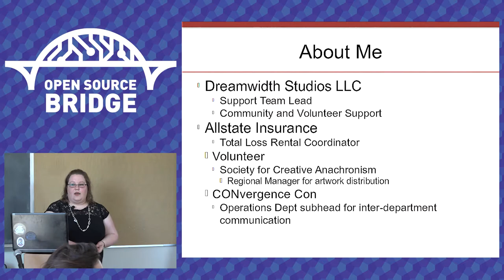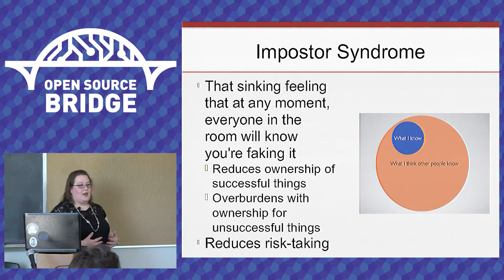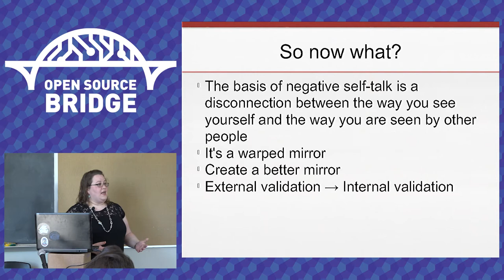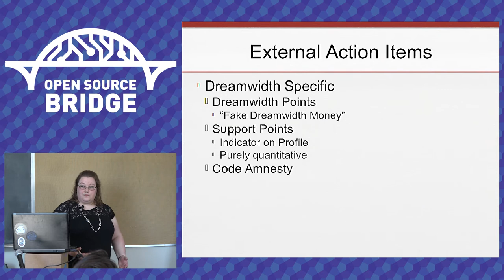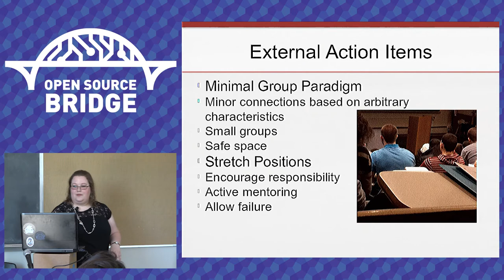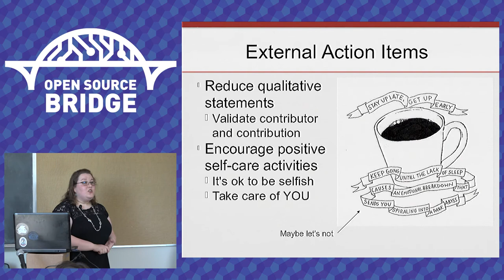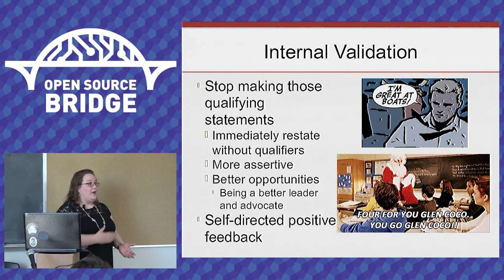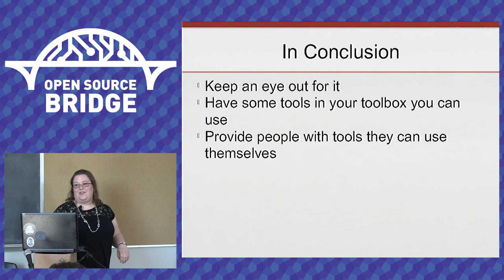OSB 2015 - From the Inside Out: How Self-Talk Affects Your Community - Kat Toomajian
Identifying and discouraging negative self-talk is a simple thing, but it can have a huge impact on your community in a positive way. It increases self-confidence, improves morale, and generally results in happier, more productive community participants. This, in turn, will make you happy.